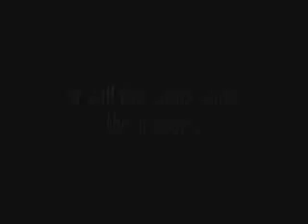Episode 49 & 50 Trailer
This is a Trailor for Episodes 49 & 50 of Digimon Zero Two.